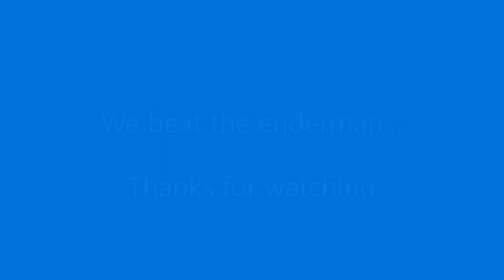Survival Series EP 6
This is the 6th episode of the survival series. ENJOY!!!